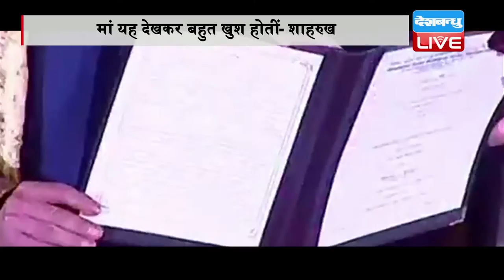DB LIVE | 26 DEC 2016 | Shah Rukh Khan receives doctorate from Maulana Azad National Urdu University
बॉलीवुड के बादशाह खान आज डॉक्टर बन गए है। जी हां, हैदराबाद के मौलाना आजाद राष्ट्रीय उर्दू विश्वविद्यालय ने अभिनेता शाहरुख खान को मानद डॉक्टर की उपाधि दी है। विश्वविद्यालय ने अपने छठे दीक्षांत समारोह पर उन्हें उपाधि देकर सम्मानित किया। इस खास मौके पर शाहरुख बेहद खुश नज़र आए। उन्होंने कहा कि उनकी मां यह देखकर बहुत खुश होतीं कि उन्हें यह सम्मान उनकी मां की जन्मभूमि पर दिया जा रहा है। शाहरुख को पहले भी कई बार डॉक्टरेट की उपाधि से नवाजा गया है। पिछले साल उन्हें लंदन की इडनबर्ग यूनिवर्सिटी ने डॉक्टरेट की उपाधि दी थी। विश्वविद्यालय के दीक्षांत समारोह के दौरान स्नातक, परास्नातकों और एमफिल और पीएचडी धारकों को भी डिग्रियां दी गईं। आपको बता दें कि शाहरुख खान की 25 जनवरी को फिल्म रईस आ रही है, जिसके प्रमोशन में वे काफी व्यस्त चल रहे हैं। लेकिन इन तमाम व्यस्ताओं के बावजूद भी शाहरुख खान समय निकालकर विश्वविद्यालय के कार्यक्रम में पहुंचे।